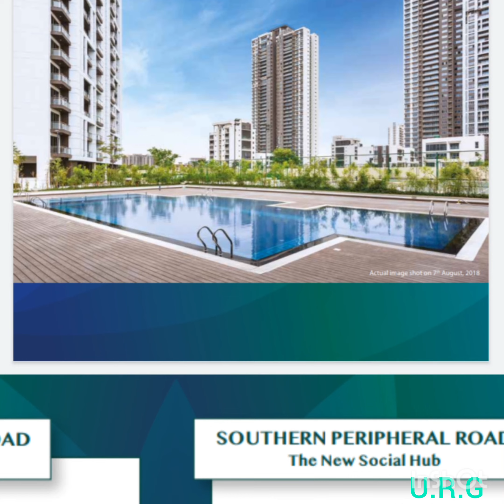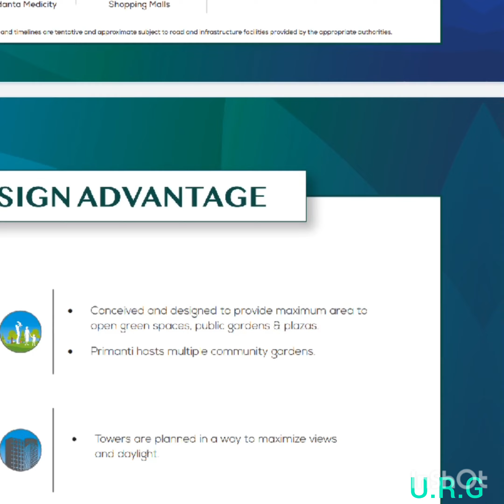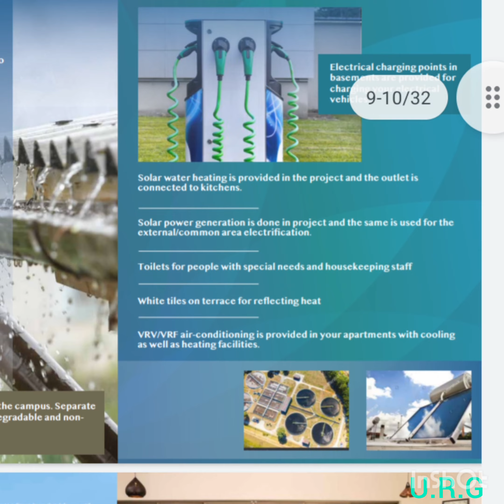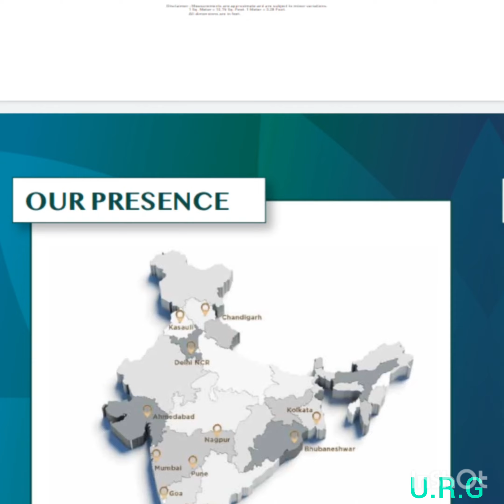TATA Primanti| Luxury Lifestyle| Gurgaon| Villa & Apartments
kids pool
luxury projects